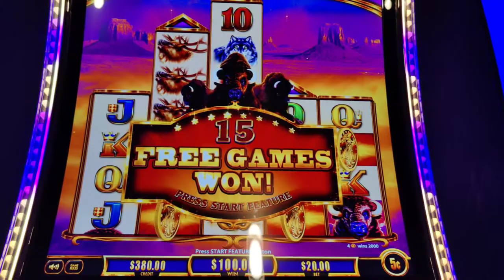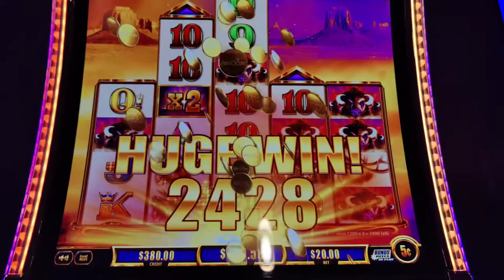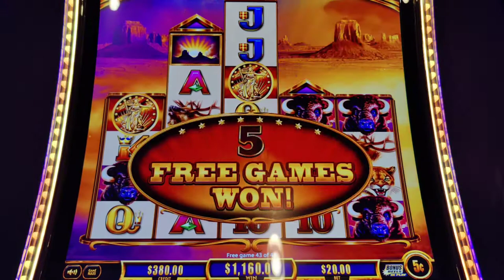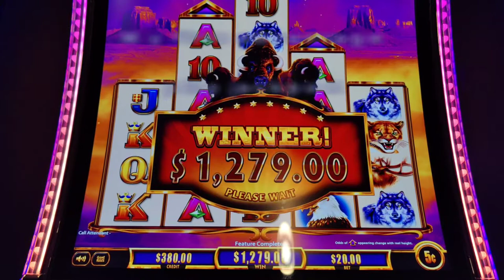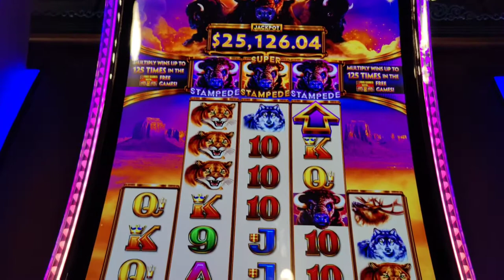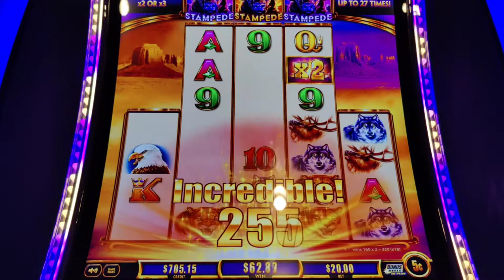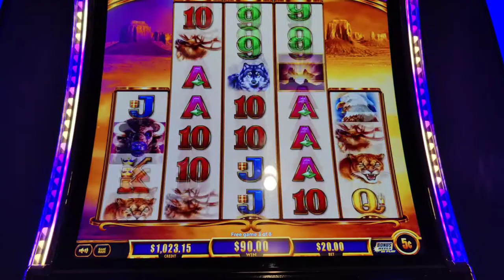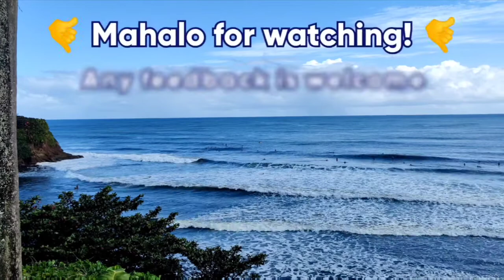I Chased a Stampede and Won a JACKPOT! My 1st Handpay on High Limit Buffalo Ascension!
My first ever advantage play jackpot?  I chased a super stampede on the new high limit Buffalo Ascension machines they installed at @Caesars Atlantic City and here what happened!